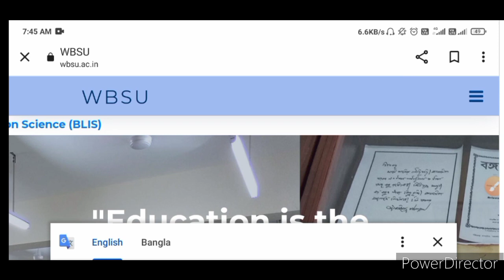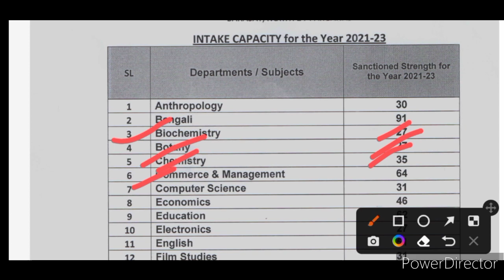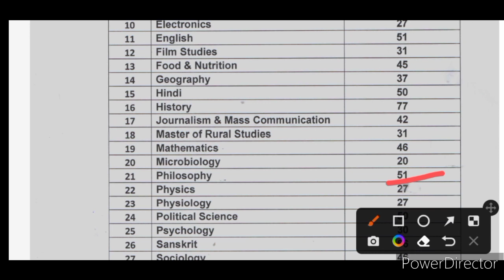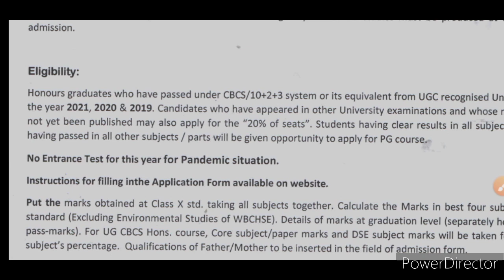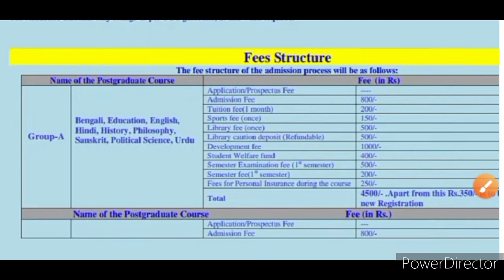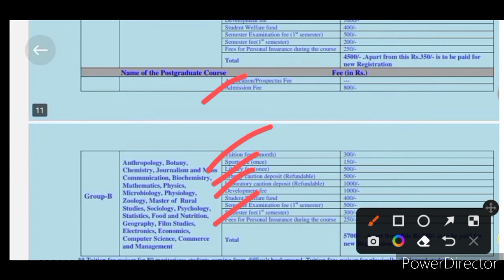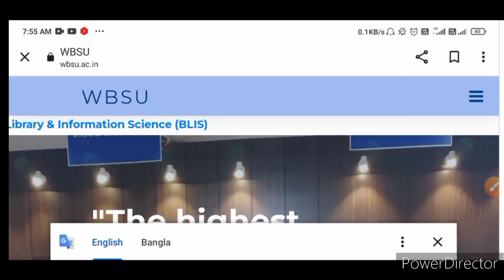West Bengal State University PG Admission 2022 |Course|Subject|Fees|eligibility|Seat|WBSU PG 2022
with love 🤗,
physics alltime.